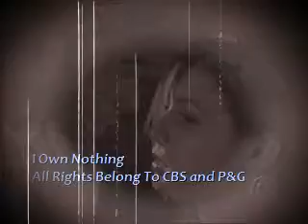Bizzie - 08-13-08 Part 1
Guiding Light belongs to CBS and P&G
The Dandy Worhals own the song